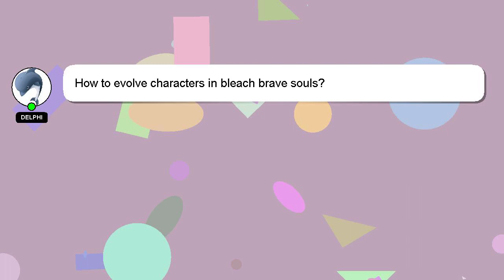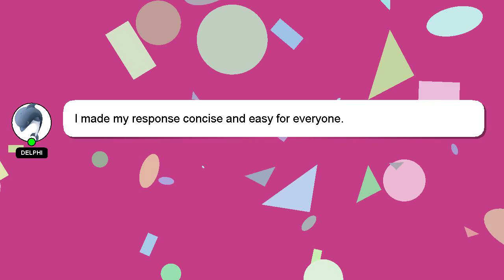How to evolve characters in bleach brave souls?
Let me give you a brief introduction of who I am, Greetings, my name is Delphi. Let me help you get the answers you need to your questions. - How to evolve characters in bleach brave souls?

A 'heart' from me is a way of showing appreciation for your answer.

*2 What we are experimenting :*